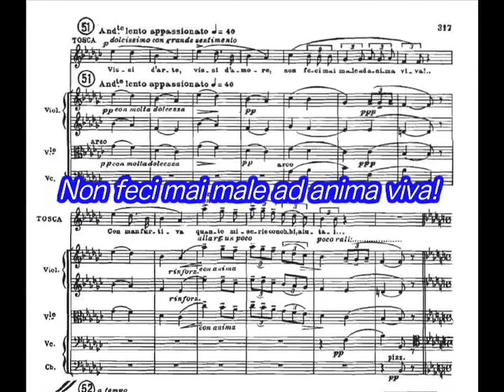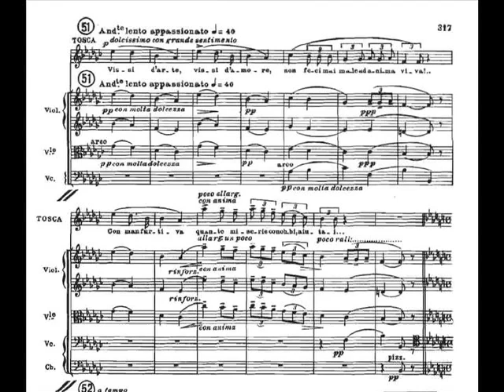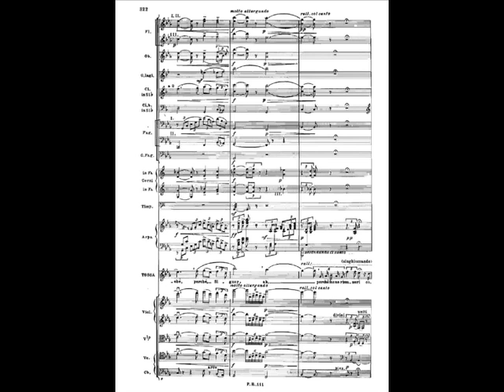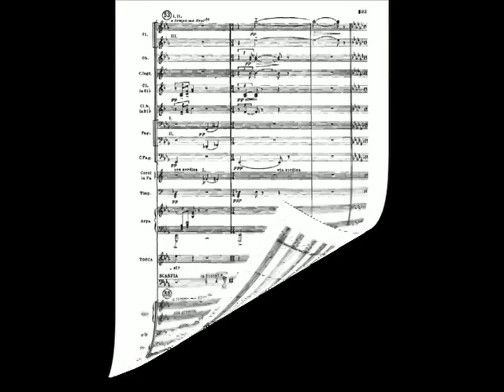Vissi d'arte , vissi d'amore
歌：瀬尾陽子